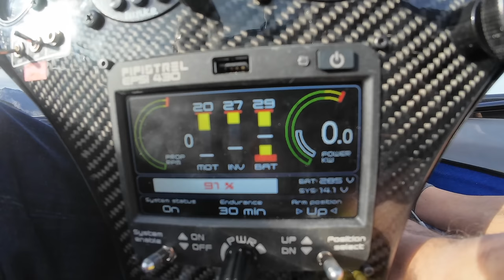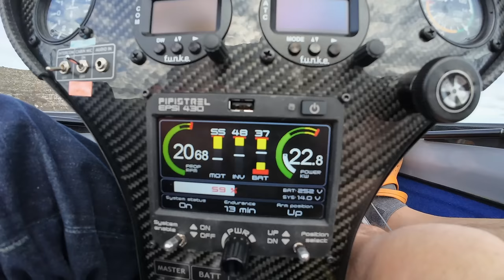Как я встретил Stemme S 10 VT на аэродроме в Serres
В Южной Африке я купил замечательный планер Stemme S 10 VT и был очень рад когда такой же планер прилетел к нам на аэродром. Удалось все потрогать, пощупать, посидеть. Очень доволен.
Игорь Волков.